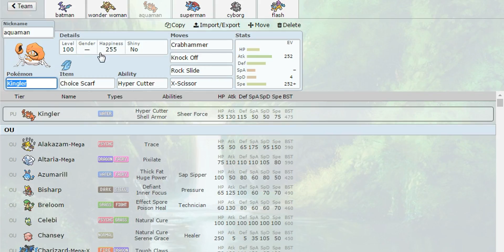Pokemon Showdown, Dawn of Justice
I saw BvS a few days ago and thought I should make a video for it. So this is the team. Enjoy the battle.